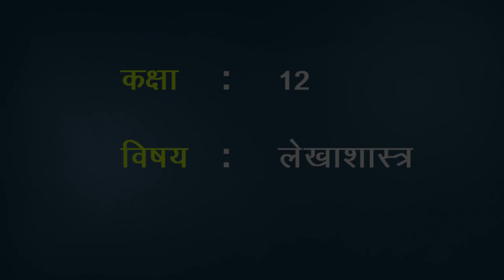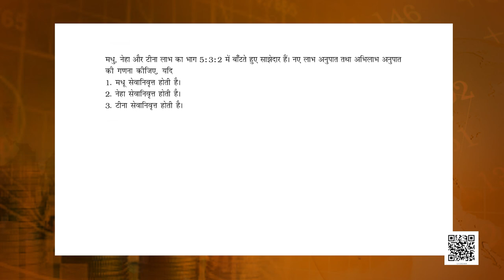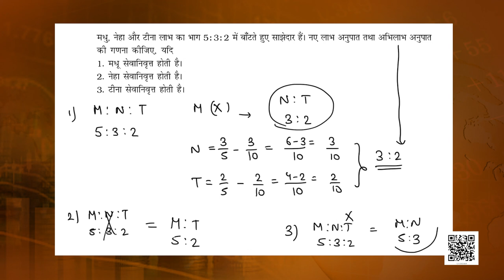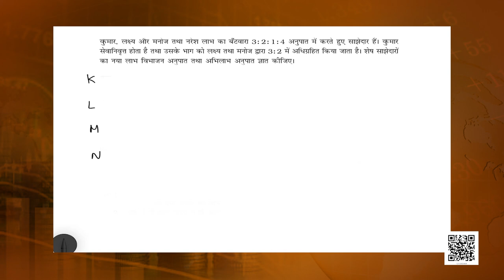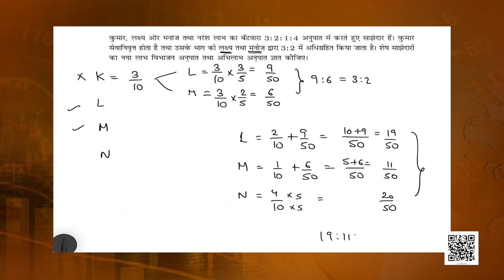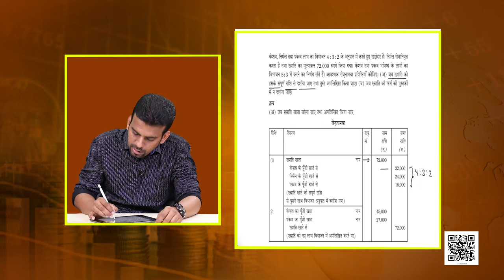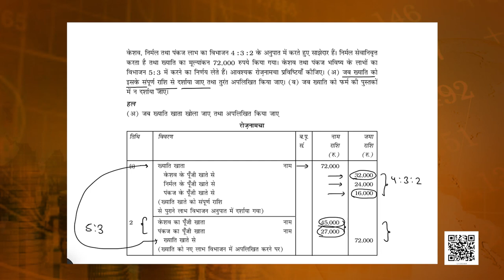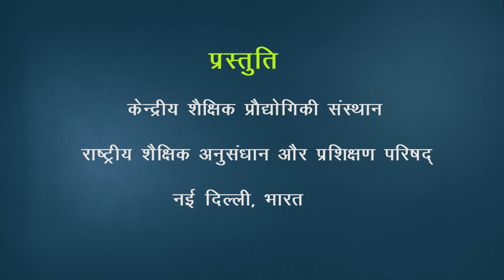कक्षा 12 लेखाशास्त्र - पाठ 4. साझेदारी फर्म का पुनर्गठन : साझेदार की सेवानिवृत्ति/मृत्यु - भाग 1